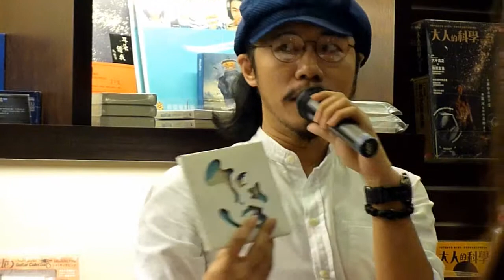設計師方序中談 - Hush！樂團專輯設計緣起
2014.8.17 台灣樂團潮 X 台中中友誠品

活動資訊：
主持人：范小春（資深音樂企劃、PG音樂學院講師）
與談人：方序中（Sense30視覺總監、究方社負責人，第 24、25 屆金曲獎最佳包裝入圍）、陳允中（大象體操、巨大的轟鳴視覺設計）

對於此專輯
以下文字引用方序中臉書：

一直想做“看得到的音樂”。

這次很開心能夠設計hush的最新專輯“異常現象”,這次嘗試將設計退到後面,讓音樂本身說話,收集九首歌,九個不同的情緒,九位不同生活的人,每個人隨機收到一首歌,聽到歌曲時,也許他正在傷心中,正在幸福間,所以回饋給我們的的照片,也或許就是他聽歌曲時當下的那個畫面,接著再重新手寫過一次歌詞,筆跡不只是個性,也是一種情緒的表現,所以也可以說,這是一張“收集反應”的音樂專輯。

封面的部分呈現了一張模糊的面孔,就像是你在聆聽音樂時,正在跟他們對話,有點模糊卻又那麼熟悉,透過像是等高線又像是熱感應的空間,看到九個不同的畫面,找尋與你相通的那一張,當成是你對它的反應回饋。封面有一些紊亂的線條,隱隱約約的在奔跑著,跑成了像有生命的音頻,鑽進了耳內,永遠的藏在一個小角落,有時候也會突然的想起這個故事。

這或許是一張想太多的專輯,但卻也是最直接的一張專輯。